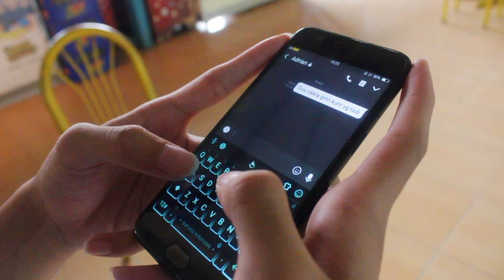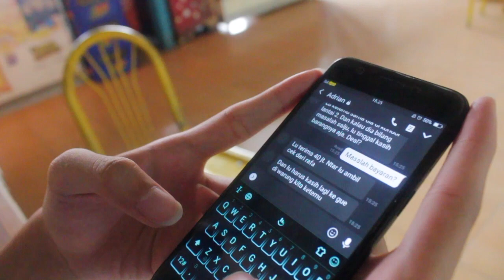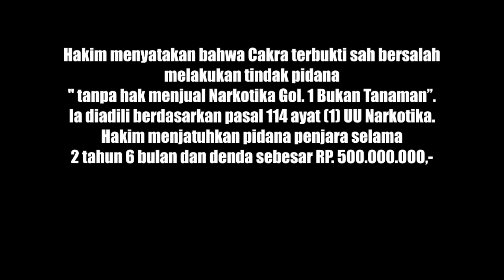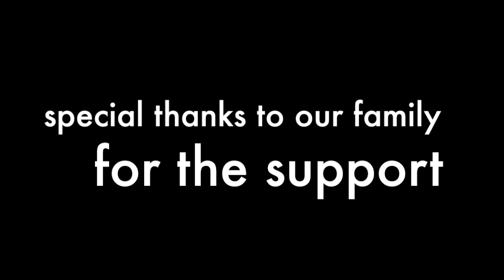150 GRAM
Short Movie Karya Kelas XI SMA Global Islamic School Condet